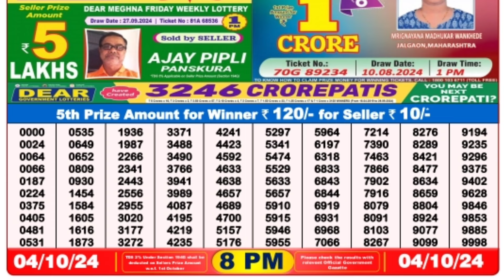🔴 Evening 08:00 P.M. Dear Nagaland State Live Lottery Result Today ll Date-04/10/2024 ll